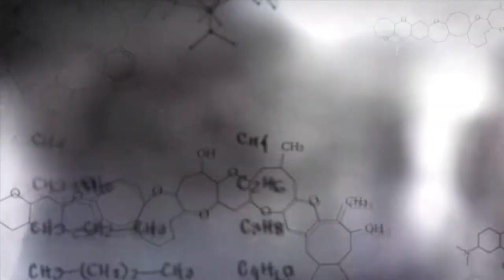Prototype 2 Gameplay 1080p PC,PS3,X360 60fps | Natural Selection - Part 12